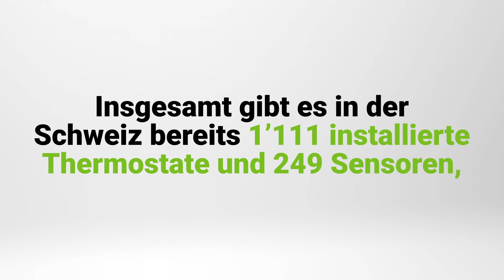Was haben wir erreicht?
Wir präsentieren CLEVERON-Zahlen